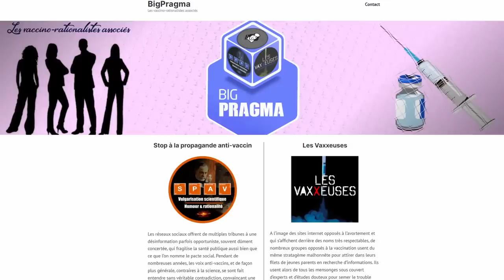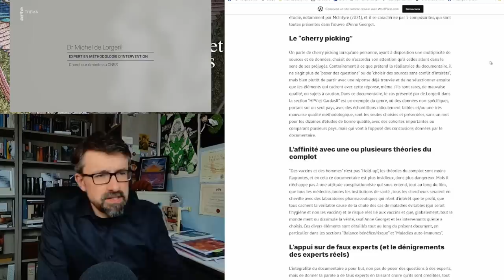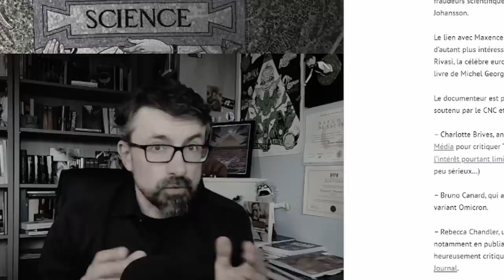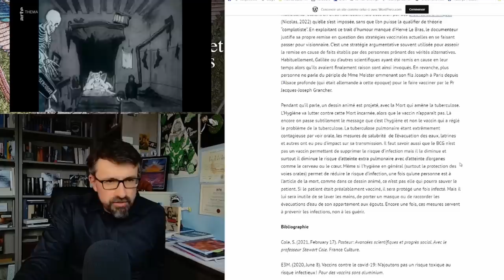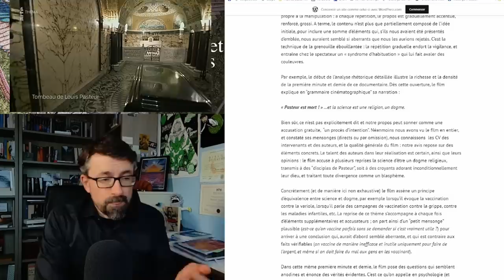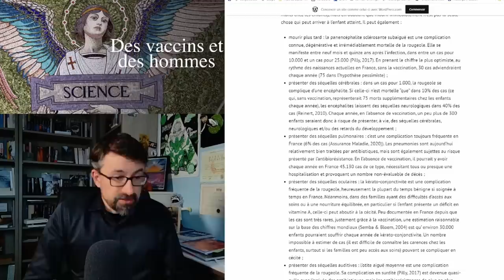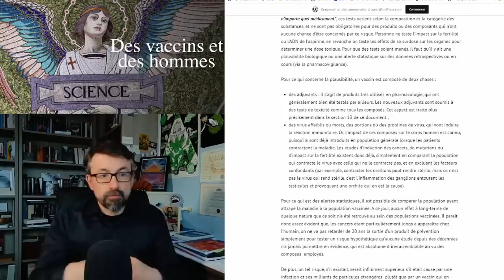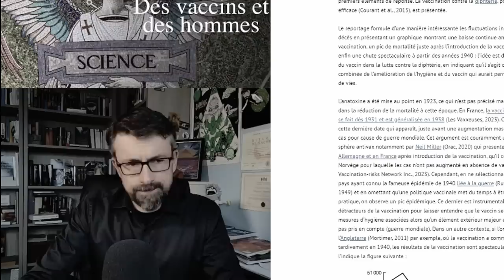Les vaccins, les humains, le service public et la DESINFORMATION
Le film "Des vaccins et des hommes" d'Anne Georget est co-produit et diffusé par ARTE, chaine du service public.
Le film utilise une rhétorique insidieuse en faveur d'une idéologie antivax semant doute et soupçon sur la vaccination en tordant les faits et en manipulant la parole de certains experts.
Un collectif a travaillé durant plusieurs mois pour produire une analyse de ce film qui vous informe sur les vrais résultats scientifiques et la rhétorique employée par l'équipe de militants derrière le film.

Cette vidéo vous livre le contenu d'une partie de ce long dossier très sourcé à lire